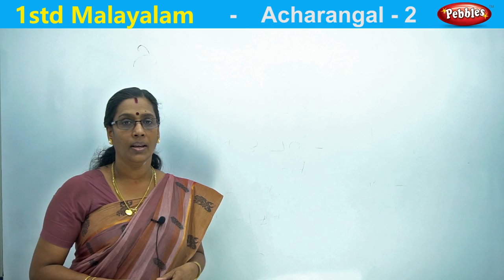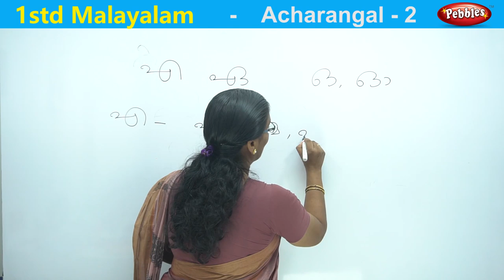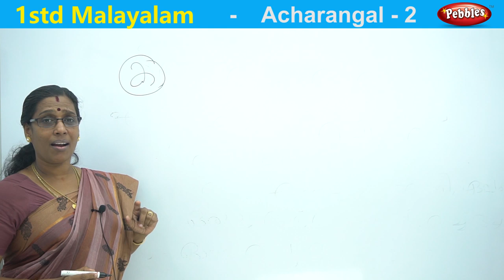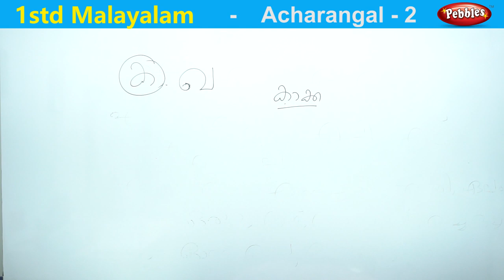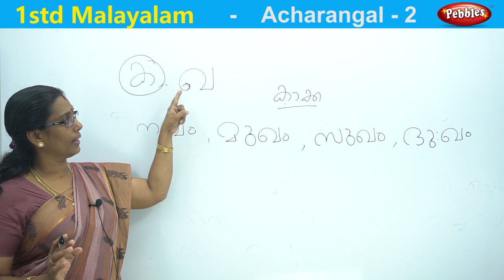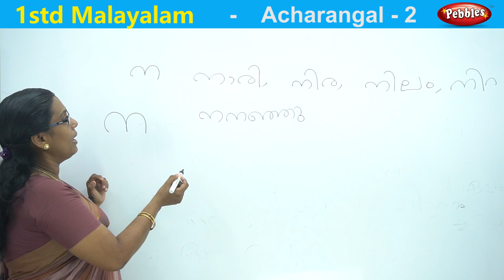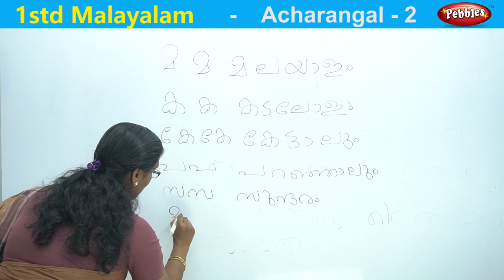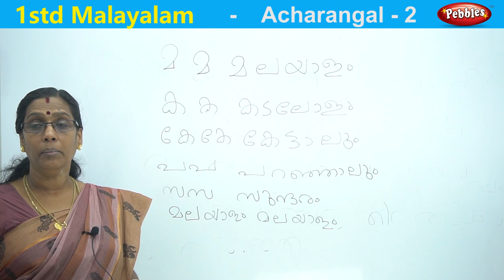1st std Cbse Malayalam Aksharagal 2 || അക്ഷരങ്ങൾ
Pebbles Presents " 1st Std Cbse malayalam Words songs || Cbse Malayalam Class || malayalam words Aksharagal 2